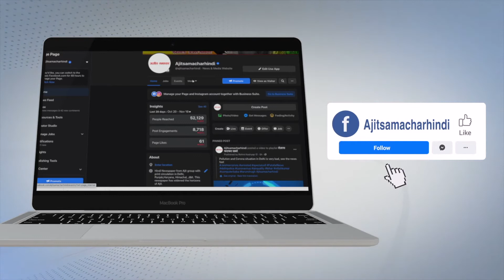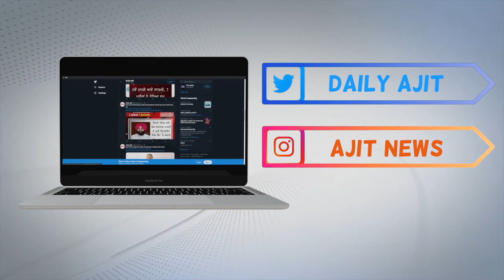ਸ੍ਰੀ ਮੁਕਤਸਰ ਸਾਹਿਬ ਵਿਖੇ ਯੂਥ ਅਕਾਲੀ ਦਲ ਨੇ ਹਰੀਸ਼ ਰਾਵਤ ਦਾ ਪੁਤਲਾ ਫੂਕਿਆ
ਯੂਥ ਅਕਾਲੀ ਦਲ ਦੇ ਨੌਜਵਾਨ ਵਰਕਰਾਂ ਵਲੋਂ ਹਰੀਸ਼ ਰਾਵਤ ਖਿਲਾਫ਼ ਨਾਅਰੇਬਾਜੀ